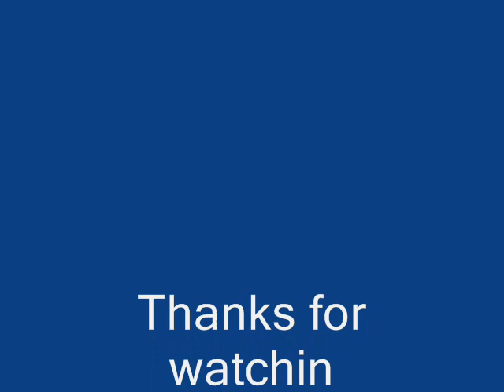NFS under ground 2 best cars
These are my favourite cars that i made on NFS UG 2